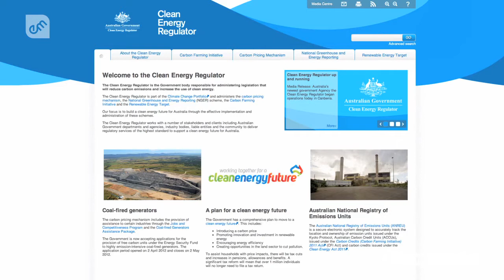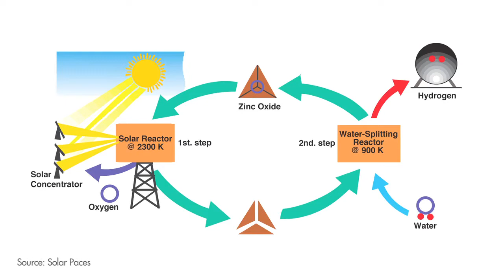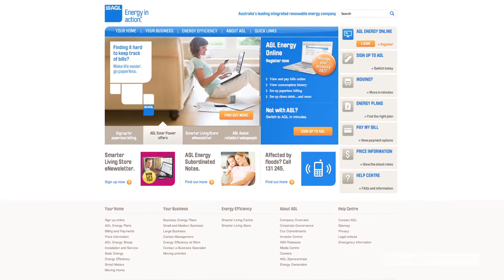Energy Matters Video News - Episode 64 - April 11, 2012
Virginia reports on Australia's top solar postcodes, a solar powered reactor for creating hydrogen currently undergoing testing, AGL dumps on small-scale solar energy (again) and the development of solar cells thinner than spider silk.  For further details of these stories and more,